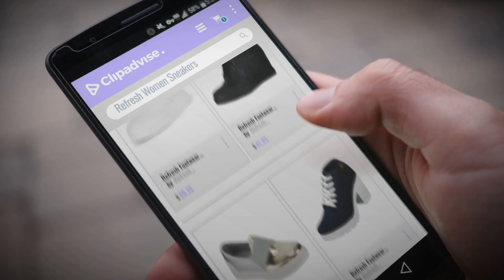Great Refresh Women Sneakers Collection [2018]: Refresh Footwear Women's Casual Platform Creeper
Black Friday / Cyber Monday Refresh Footwear Women's Casual Platform Creeper Fashion Sneaker (10 B(M) US, White) by Refresh Footwear

Black Friday / Cyber Monday Refresh Footwear Women's High Top Hidden Wedge Fashion Sneaker,Black,8 by Refresh Footwear

Black Friday / Cyber Monday Refresh IE21 Women's Fabric Metallic Slide in Fashion Platform Sneakers, Color:Champagne by Refresh

Black Friday / Cyber Monday Refresh Footwear Women's 90s Closed Toe Lace up Chunky Heel Fashion Sneaker (8.5 B(M) US, by Refresh Footwear

Black Friday / Cyber Monday Refresh Footwear Women's Embroidered Floral Slip On Fashion Sneaker (9 B(M) US, Black) by Refresh Footwear

Black Friday / Cyber Monday Refresh Jump-05 Women's Rubber Sole Fabric Soft Vamp Sport Flats Navy 6.5 by Refresh Footwear

Black Friday / Cyber Monday Refresh Women Metallic Leatherette Round Toe Lace up Sneaker FG19 - Champagne (Size: 8.0) by Refresh